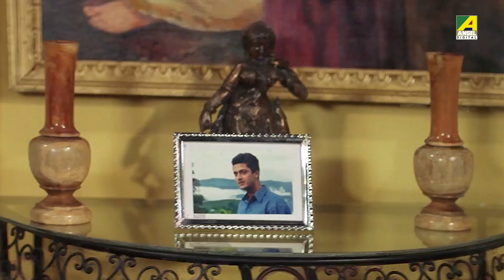মৃত্যুদণ্ড'র বদলা | Annaya Attayachar | Movie Scene | Prosenjit | Laboni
Watch the Dramatic Scene "মৃত্যুদণ্ড'র বদলা" from Bengali Movie "Annaya Attayachar" on YouTube. The Bengali Film Annaya Attayachar was released in the year 2004, Directed by Swapan Saha. Starring Prosenjit Chatterjee, Rachana Banerjee, Abdur Rajjak, Laboni Sarkar, Jisshu Sengupta, Shubhendu Chattopadhyay.

Movie : Annaya Attayachar
Language : Bengali
Genre : Romance, Action
Producer : Manju Dhanuka
Director : Swapan Saha
Cinematographer : Nando Bhattacharya
Story : Abdullah Zahir Babu
Music Director : Saikat Ali
Lyricist : Goutam Susmit
Playback : Kumar Sanu, Vinod Rathod, Shaan, Sadhana Sargam, Poornima, Jolly Mukherjee, Preetha Mazumdar
Release : 2004
Star Cast : Prosenjit Chatterjee, Rachana Banerjee, Abdur Rajjak, Laboni Sarkar, Jisshu Sengupta, Moumita Chakraborty, Shubhendu Chattopadhyay, Kaushik Banerjee, Subhasish Mukherjee, Dulal Lahiri, Bodhisattwa Majumdar, Nirmal Kumar, Ashok Mukherjee, Rishi Mukherjee, Sumit Ganguly, Sonali Chakrabarti, Manjushree

Synopsis:::
Udayan Choudhury, when he was critical illness, he mistakes Kunti as his wife Parboti and has a physical relationship with her. In the morning, when he wakes up, he is completely oblivious to the mistake he had committed the previous night and leaves. But certain kunti matter is ignore Udayan's wife Parboti. Meanwhile both Kunti and Parboti get pregnant and both give birth to boys. Kunti approaches Parboti tries to do justice to Kunti by leaving home, but Kunti has other plans. She makes Parboti make a promise and exchange each other's children. Kunti on her way home meets with an accident and dies saying her dying wish to her father - to keep the birth identity of the child a secret to everyone. Years pass by and Kunti and Udayan's child Joy gets a good education while Parboti and Udayan's son Karna doesnt do anything too great. Meanwhile Joy's love interest is Riya, the daughter of Dr. Mukherjee, a family friend. As Karna comes to kill Joy he is arrested by the police. Parboti sentences her own son unknowingly but Pradeepa comes to the court and discloses to Parboti the true identity of Karna. Parboti grants bail to Karna, but cannot confess her real indetity to him. Udayan is kidnapped by the goons of Raghav Roy and to save him Parboti confesses everything to Karna and asks him to save his father. A fight takes place in Raghav Roy's house, where the two sons try to save their father. The family is relieved after a long time and everything is forgiven and forgotten.